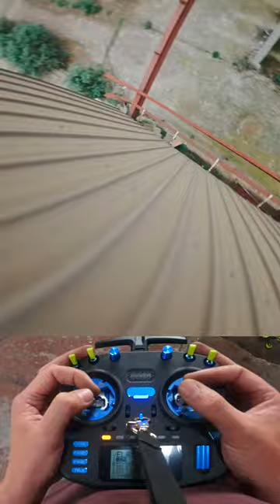So wild!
Power your Fpv life 🤩🔥 T-Motor appreciates your support and has a nice day.💗
More news, welcome follow Us ๐n:
Facebook Group (T-MOTOR Hobby Store Club)